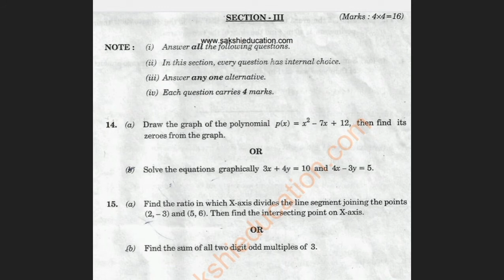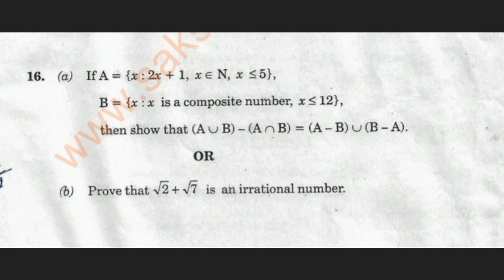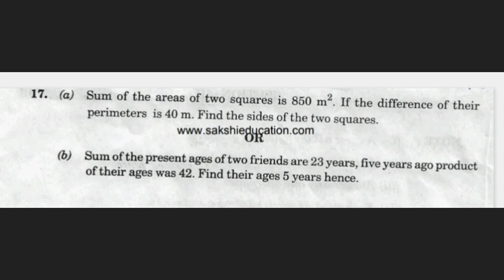Telangana(SSC) 10thClass March-2019 question Paper Mathematics Paper-1 Section-lll 4marks Questions